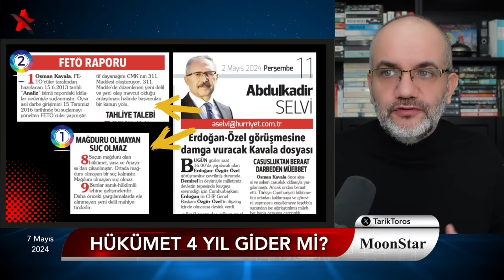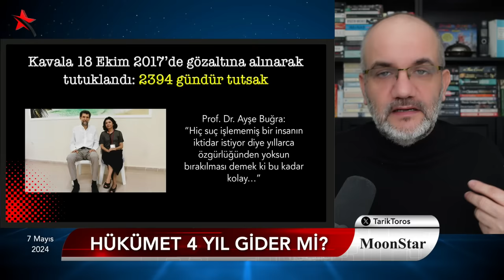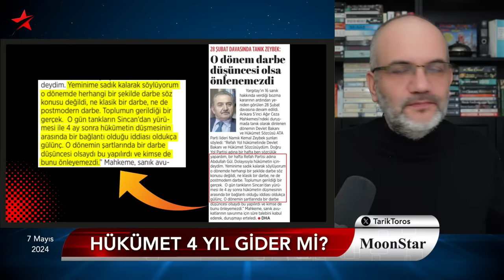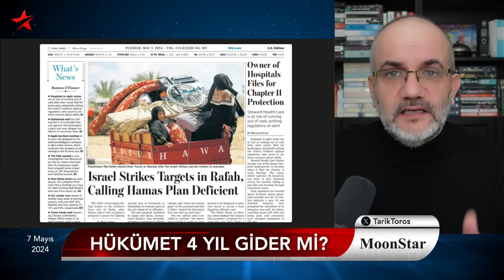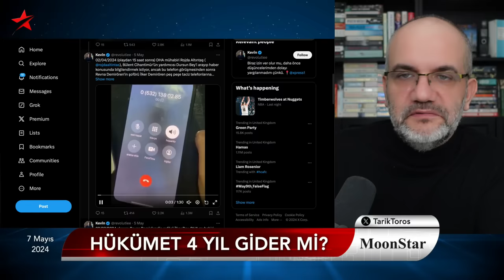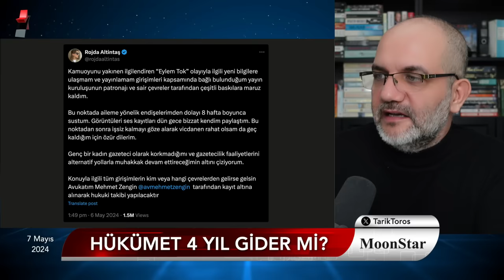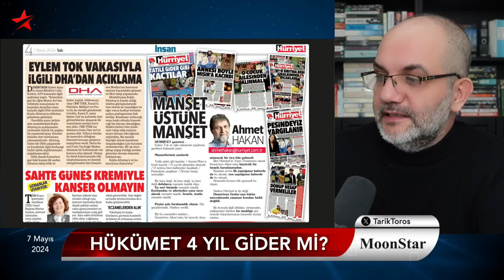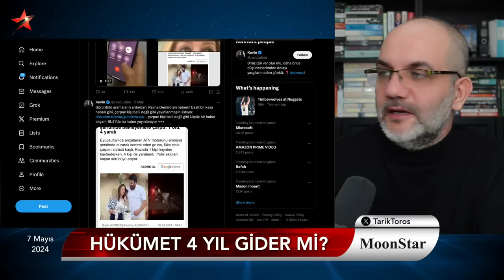Patroniçenin telefonu elinde patladı | Tarık Toros | Manşet | 7 Mayıs 2024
7 Mayıs 2024

• Demirörenler’in “haber karartma” telefonları ellerinde patladı
• Gazze’de son aşama: İsrail, Refah’a saldırı başlattı
• Özgür Özel, adaylığı hakkındaki spekülasyonlara noktayı koydu
• AKP bu sorunun cevabını arıyor: Hükümet 4 yıl gider mi?
• Selvi yazdı; Kavala’nın avukatları harekete geçti
• Bahçeli’den yeni talimat: Sinan Ateş cinayeti “fetöye” bağlansın
• “Bunu izliyorsanız, hapishanedeyim…”